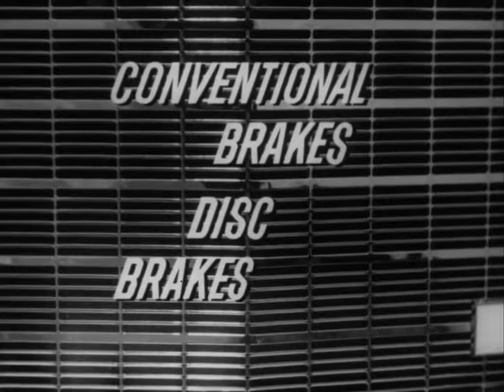Disc Brakes on Studebakers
Studebakers are just like airplanes.  Or maybe it's just the brakes.